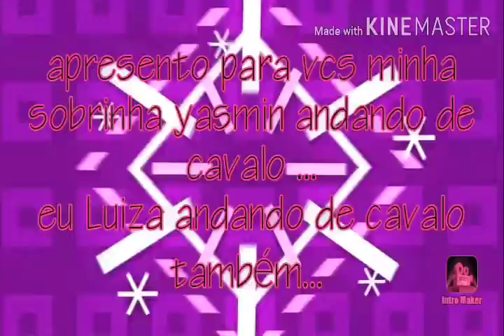Oi pessoal apresento pra vcs minha sobrinha yasmin andando de cavalo e eu Luiza andando de cavalo